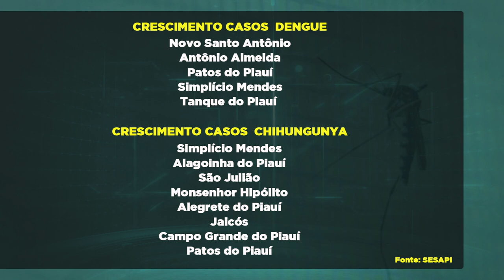80% dos criadouros do mosquito estão presentes em ambiente domiciliar